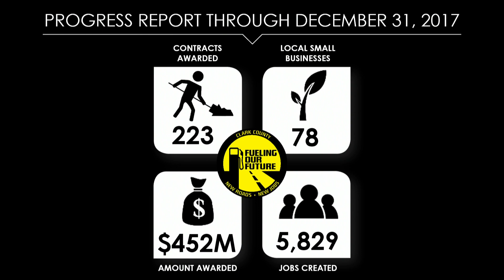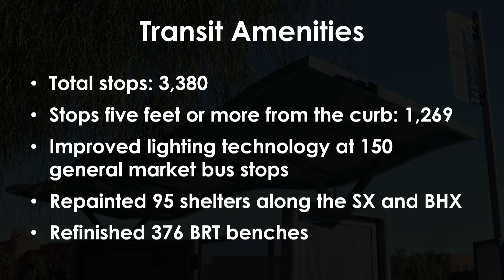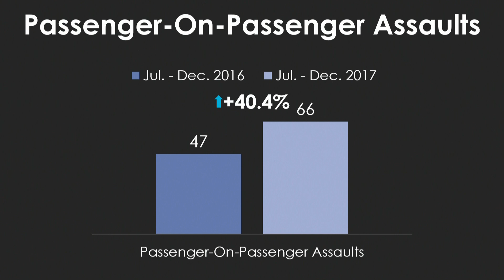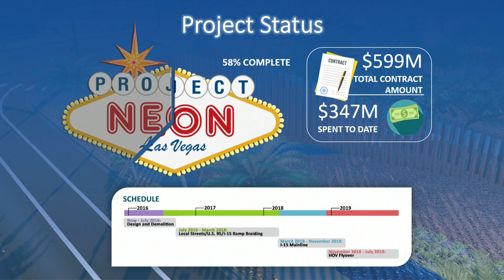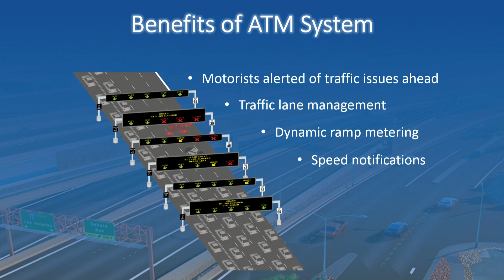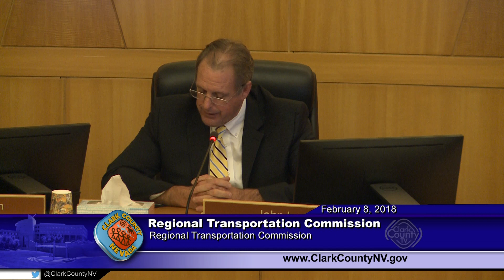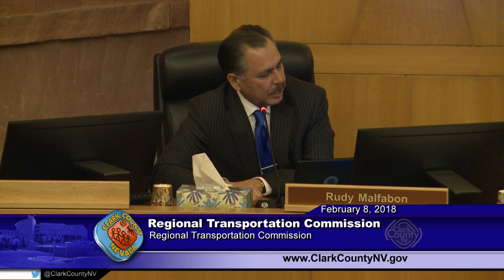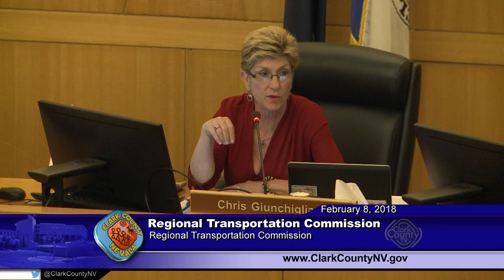RTC February Board of Commissioners Meeting